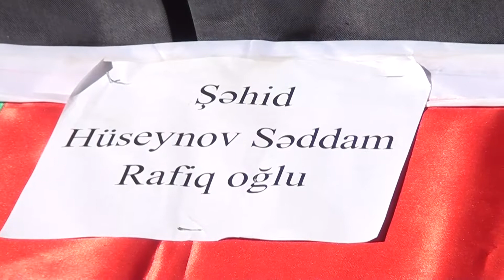Şəhid Səddam Hüseynov Tovuzda dəfn edilib